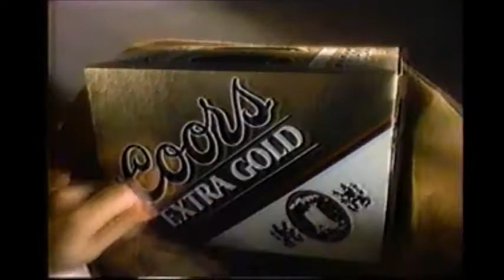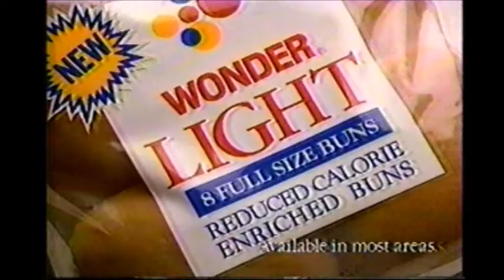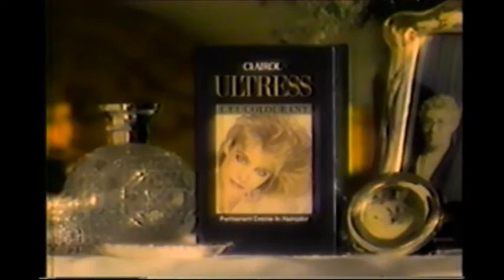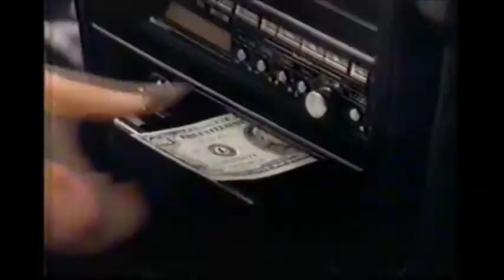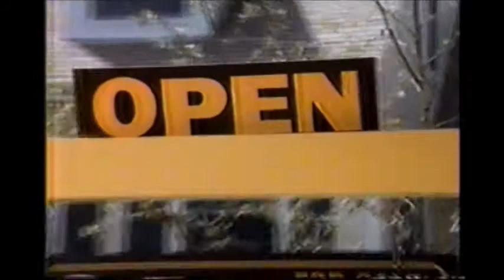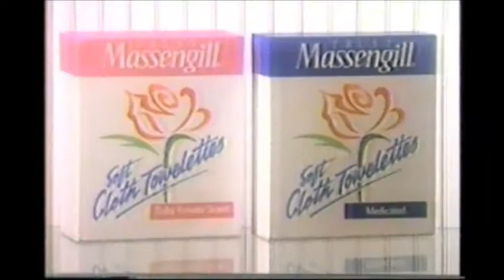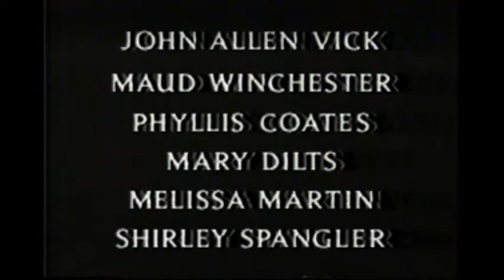May 16, 1988 commercials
Taken from the ABC Monday Night Movie "A Whisper Kills" off WJLA.

1. ABC Monday Night Movie commercial bumper
2. Pontiac Grand Am
3. AllerAct
4. Mr. Birg Big 'n Thirsty paper towels
5. McDonald's
6. Clear Eyes eye drops
7. Who's The Boss?/Just The Ten Of Us/American Comedy Awards promos
8. ABC Monday Night Movie commercial return bumper
9. ABC Monday Night Movie still commercial bumper
10. Ford Probe
11. Coors Extra Gold Draft
12. Aarid Extra Dry
13. Coppertone
14. Purina Lucky Dog
15. PLUS Learner of the Month: Linwood Johnson
16. Swiss Family Robinson promo
17. (same as #8)
18. Wonder Light buns
19. Energizer (The bunny is just five months away...)
20. Nuprin
21. Linda Evans for Clairol Ultress
22. Country Crock
23. Hooperman/Just In Time promos
24. ABC Monday Night Movie: Whisper Kills mid-commercial bumper
25. Good Morning America promo
26. ABC News Brief
27. Virginia Beach
28. Another McDonald's
29. Jerry Brown on WJLA News 7
30. WJLA News 7 Late Edition promo bumper
31. ABC Monday Night Movie "Whisper Kills" commercial return bumper
32. (same as #1)
33. Wind Song by Prince Matchabelli
34. Yet another McDonald's
35. Nissan Sentra
36. America Responds to AIDS on using condoms PSA
37. China Beach promo
38. (same as #8 and #17)
39. Finesse
40. Century 21 Real Estate
41. Dr Pepper
42. Lady Speed Stick By Mennen
43. M&W/ABC News 20/20 (on it's old night) promos
44. (same as #24)
45. ABC World News Tonight with Peter Jennings general promo
46. WJLA News 7 Late Edition promo
47. Maryland National Bank
48. Kentucky Fried Chicken (I still consider that state similar to Maryland in terms of "southerness")
49. WJLA News 7 Late Edition promo bumper
50. (same as #31)
51. (same as #1 and #32)
52. Crystal Light Cool 'n Creamy Bars
53. Post Natural Raisin Bran
54. Chevrolet
55. Ragu
56. Bartles & Jaymes
57. Baby M promo
58. (same as #8, #17, and  #38)
59. Massengill Soft Cloth Towelettes
60. Ford Ranger
61. Coors Light
62. Maybelline
63. Purina Dog Chow
64. Another American Comedy Awards promo
65. That's Incredible! reunion special promo
66. A Whisper Kills partial closing credits with WJLA News 7 Late Edition voiceover promo